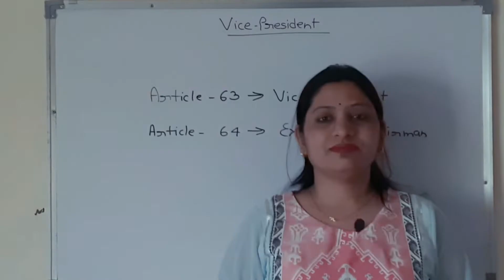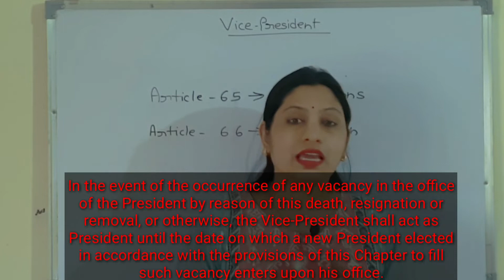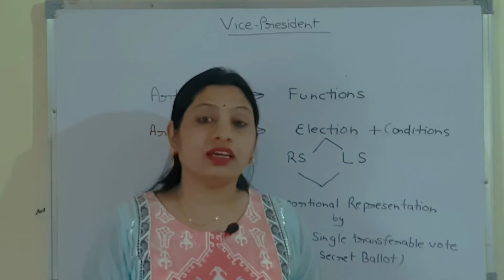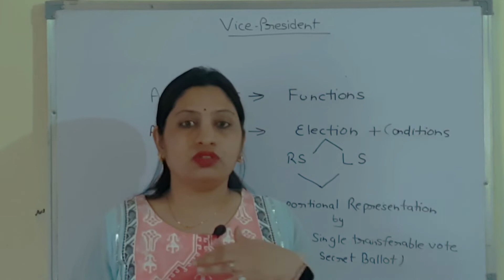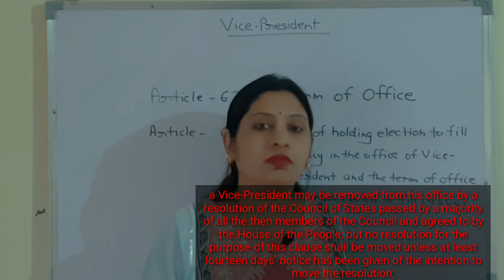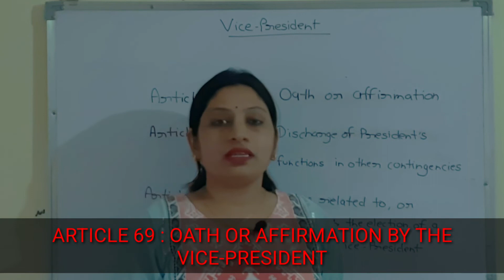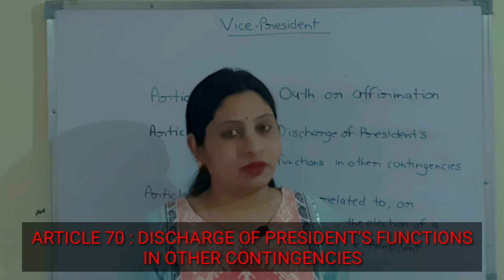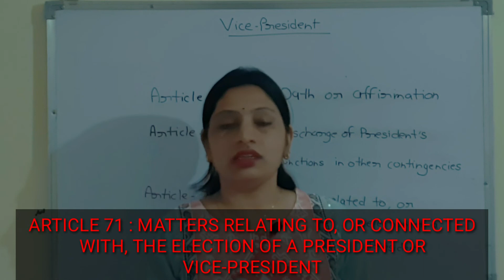Vice President of India. Powers and Functions of Vice President. vice president trick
👋Hello my lovely audience !
Welcome to Polity Achiever, This Channel provides you a good knowledge about political science. I will cover all the papers of political science like- Indian constitution, Public administration, Political theory, Political ideology and thinkers, Comparative politics and International relations. You can also suggest me about the topics. So Let's learn together.

My Educational Background 👇
PhD in International Relations
MBA in Human Resource Management
MA in Political Science
MA in Public Administration
Honours in Political Science
Multiple diploma and certificate courses

Academic Experience-
I have 10 years of Academic Experience in Universities, colleges, online classes etc.